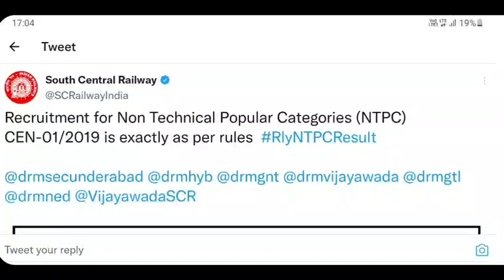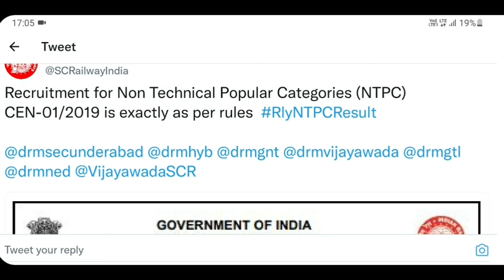RRB NTPC Results Revise होगा जरूर | RRB NTPC Scam | RRB cut off 2021 | RRB NTPC Latest News Today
RRB,
NTPC,
RRB NTPC,
RRB Allahabad NTPC Cut off 2021,
RRB NTPC Score Card 2021,
RRB Chandigarh NTPC Cut Off,
RRB Ajmer NTPC Cut Off 2021,
RRB Malda NTPC Cut Off 2021,
RRB NTPC Result Kaise Dekhe,
RRB NTPC Result Revise,
NTPC Result Revise,
RRB Result Revise,